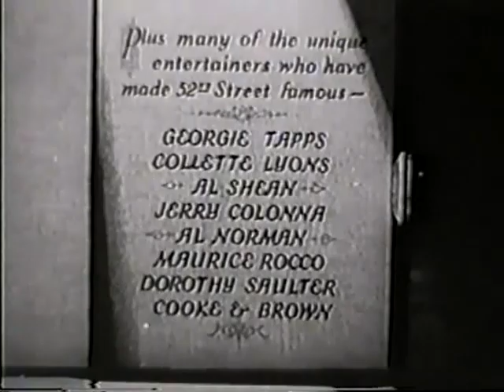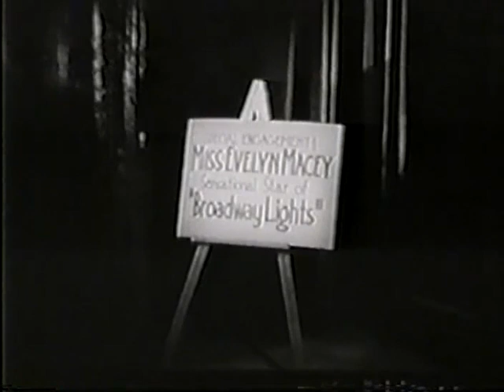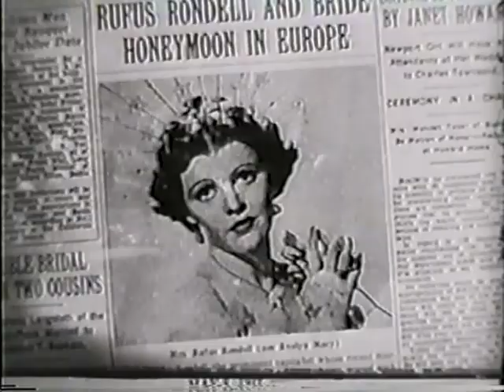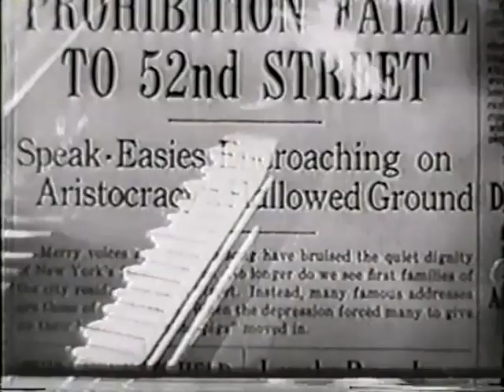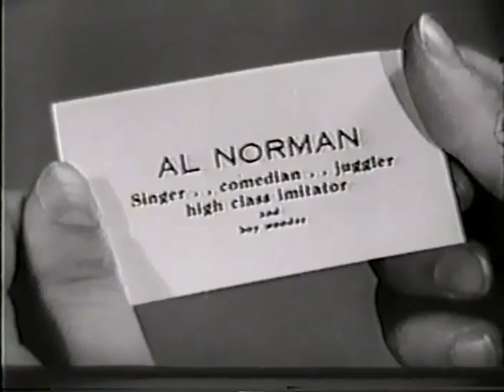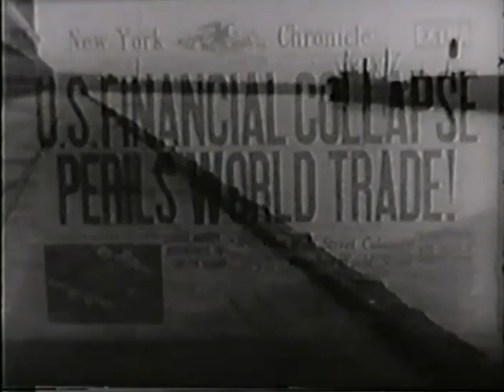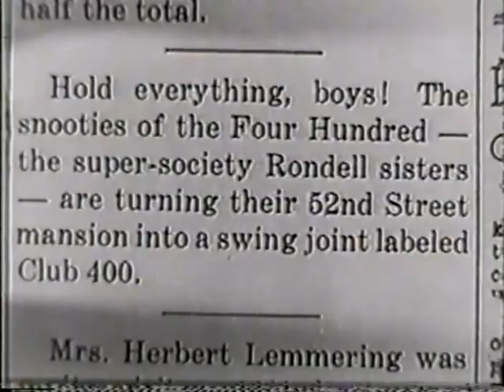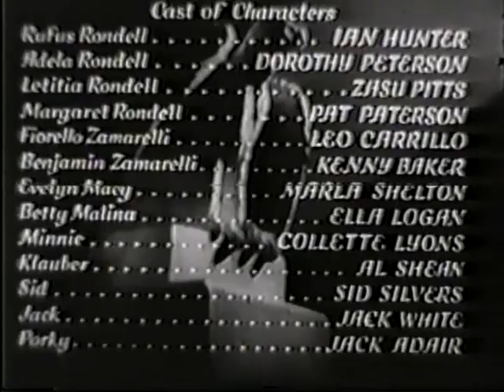52nd Street--Ella Logan, ZaSu Pitts, Jerry Colonna, Kenny Baker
"52nd Street," rare 1937 film saluting the famous swing street, starring Ella Logan, ZaSu Pitts, Jerry Colonna, Al Shean, Sid Silvers, Leo Carrillo, Ian Hunter, Pat Paterson, Dorothy Peterson, and many others.